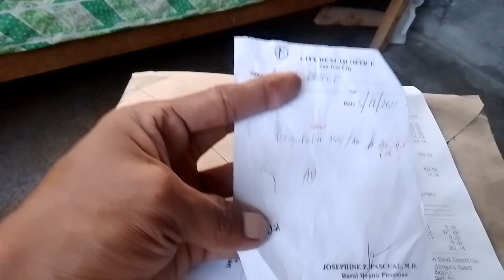Tsuper Mario na Lumalaban sa Malubhang Karamdaman